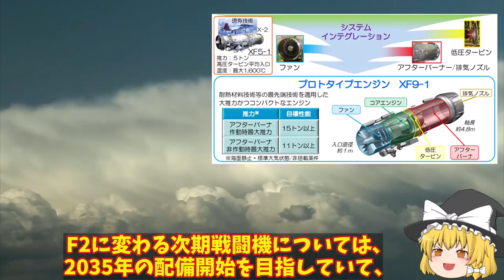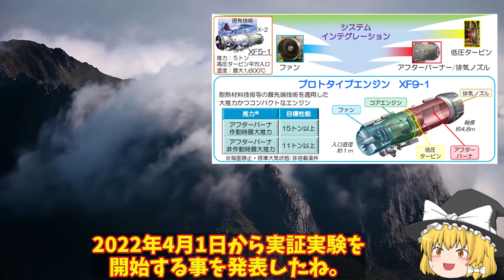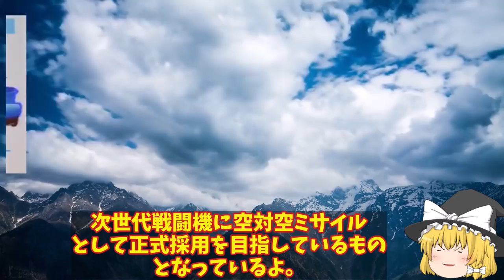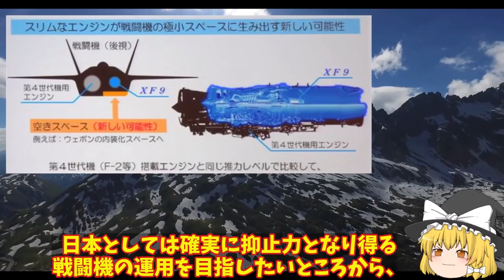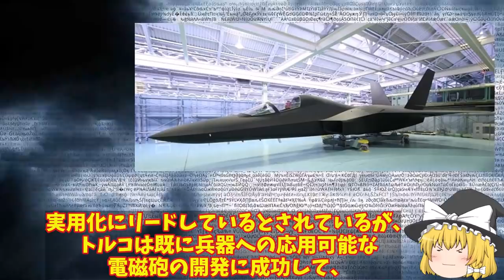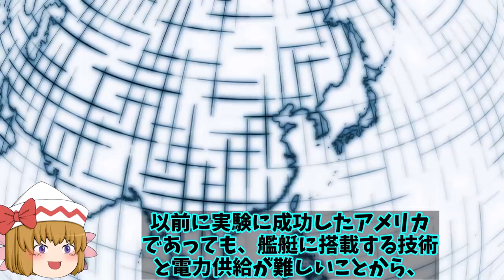日英で次期XF9開発決定進む実証実験！開発は進みIHIとロールスロイス社との連携発電も可能か？【ゆっくり解説・軍事News】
引用・転載「出典：海上自衛隊ホームページ」
引用・転載「出典：航空自衛隊ホームページ」
引用・転載「出典：陸上自衛隊ホームページ」